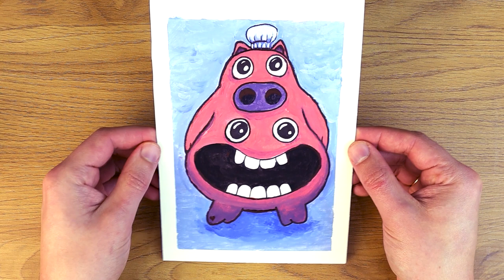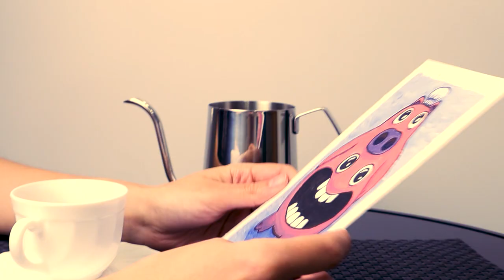How to Draw and Paint CHEF PIGSTER with acrylics Easy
Hey, friends

In this video you will learn how to paint your very own CHEF PIGSTER with bright, colorful acrylics! You can mix and match colors to make your Chef Pigster unique and special.

Don't worry if you're new to painting. In this video, we'll go step-by-step and I'll show you how to create a masterpiece. Just grab some paints and brushes, and let's get started!

Are you ready? Let's create some magic with our brushes and paints!